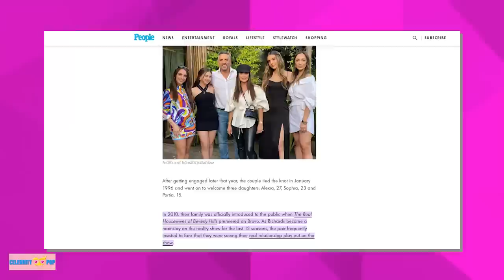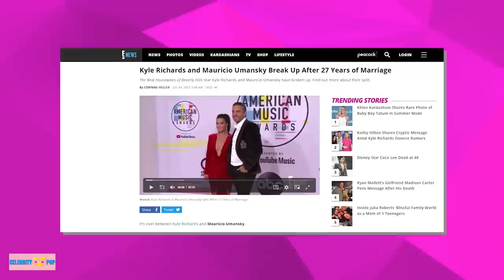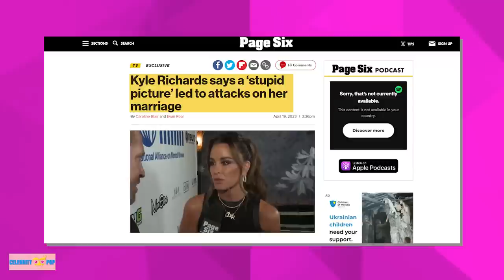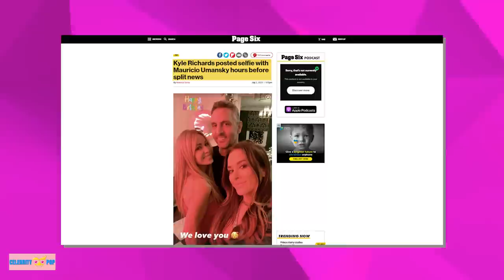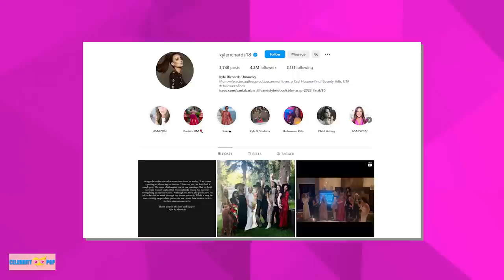Why INSIDERS say was the REAL Reason behind Kyle and Mauricio SPLIT!!!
Just when we thought Hollywood had seen it all, we're served with another shocker - Kyle Richards and Mauricio Umansky, a power couple we've adored for decades, are calling it splitsville. In today's video, we'll take a deep dive into the intricate web of events leading up to this jaw-dropping split, unveiling the truth behind the rumors, speculations, and those cryptic Instagram posts. If you want the real juice, the untold stories behind this surprising separation, trust me, you'll want to stick around till the end. It's going to be an illuminating rollercoaster ride through the world of glitz, glamor, and heartbreaking goodbyes. So buckle up!
Picture this: the year is 1994. The nightclub scene is vibrant and alive, an exciting blend of flashing lights, pulsating beats, and the energetic spirit of people just looking to have a good time. In this setting, two people, Kyle Richards and Mauricio Umansky, cross paths for the first time. Their chemistry is immediate, and sparks fly. That very same year, they decided to get engaged. Little did they know that this would set the stage for a relationship that would captivate and intrigue the public for decades.
Kyle Richards, at that time, was coming out of her first marriage with Guraish Aldjufrie, with whom she had her eldest daughter, Farrah Brittany. Now she found herself enamored with Mauricio, a man she had met by chance in the thrumming heart of a nightclub. In January of 1996, the couple decided to take the plunge and said their vows, beginning a 27-year-long journey as a married couple.
They expanded their family over the years, welcoming three more daughters: Alexia, Sophia, and Portia. Their family portrait, as it turned out, was destined to be showcased in living rooms all across the world. In 2010, Kyle Richards and her family were introduced to the public in the reality show, "The Real Housewives of Beverly Hills." As a mainstay of the series for the last twelve seasons, Kyle and Mauricio displayed their real relationship dynamics, the ups and downs, the love, and the disagreements, with no pretenses or falsehoods.
Mauricio stood firm in his support of Kyle, especially when her family dramas played out on screen. His words in a 2013 interview encapsulate their open and sincere approach to their marriage, saying, "We're the same, with or without cameras. We're just super real and we know each other and we're real. We don't have any secrets to hide." His unwavering commitment to his wife was evident when he spoke to E! News in November 2022, saying, "I have always just been 100 percent supportive of her, no matter what she does."